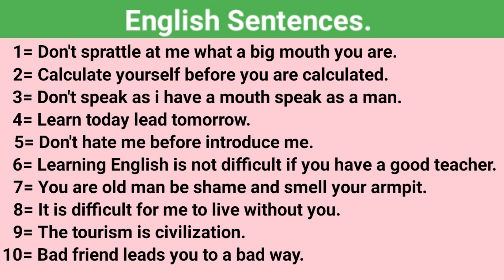ku baro English-ka af somali, ENGLISH SENTENCES.